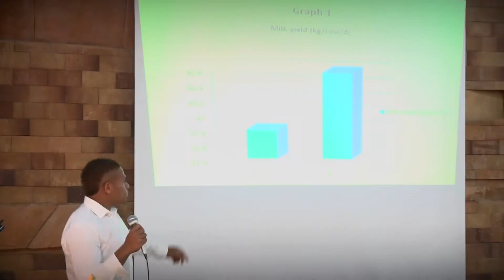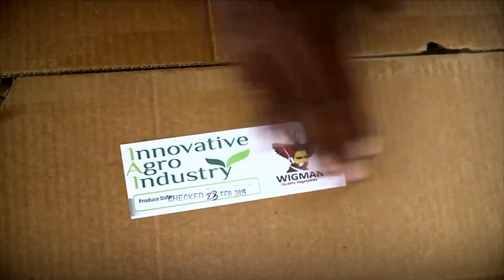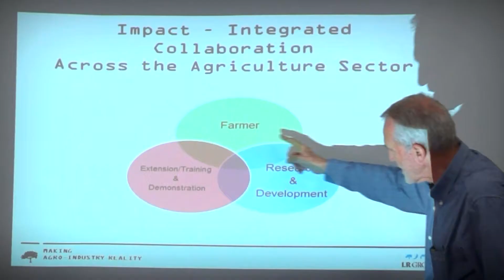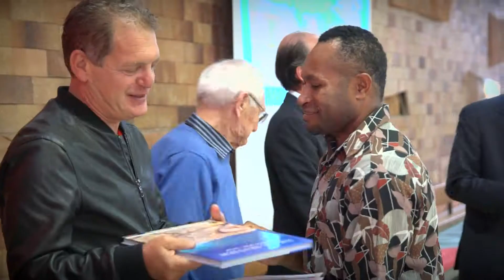PNG Students - Integrated Agriculture Training Program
In September 2016, a group of 12 young men and women from Enga Province, Papua New Guinea, arrived in Israel to begin a groundbreaking three-month agricultural training program .